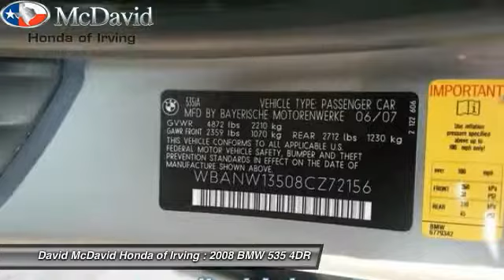2008 BMW 535 Irving TX 8CZ72156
You'll love this 2008 BMW 535. This is a 4dr you'll want to take home. With 100323 miles, it features Automatic transmission and an exterior color of . Call and get in touch with David McDavid Honda of Irving directly, and be the first to open the 4dr door today!